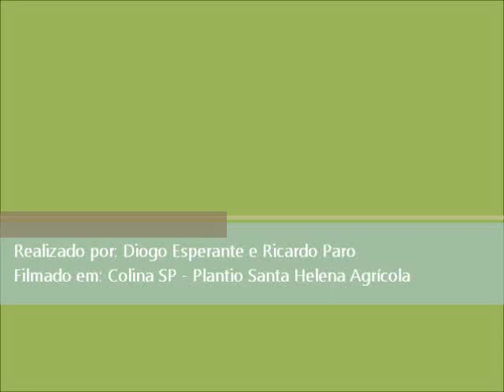Pragas e Doenças da Seringueira: Cochonilha Escama Farinha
No video de hoje o técnico Ricardo Paro fala sobre uma praga que pode ser encontrada em seringais, sobretudo em plantios jovens ainda em formação: A "cochonilha escama-farinha"

Mais comum na citricultura, este mal pode "migrar" para a serigueira e causar sérias conseqüências pois devido à sucção de seiva causada por esses insetos a planta definha, podendo morrer. Além da sucção de seiva, os insetos expelem um líquido açucarado que atrai formigas e provoca o aparecimento de fumagina, um fungo muito prejudicial à fotossíntese.

A cochonilha Unaspis citri (Comstock,1883) infesta principalmente ramos, no lado sombreado interno das plantas. São insetos de fácil observação, pois os machos formam aglomerados, e a planta fica com aspecto como se tivesse sido pulverizada de branco.

Realizar pulverizações com óleos emulsionáveis. Pode-se ainda fazer a mistura desse óleo com inseticida fosforado.